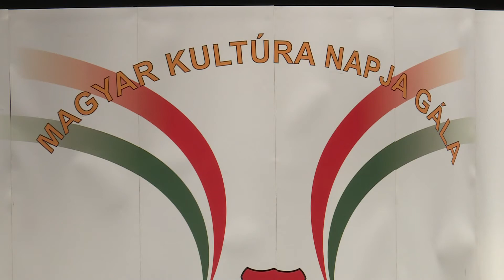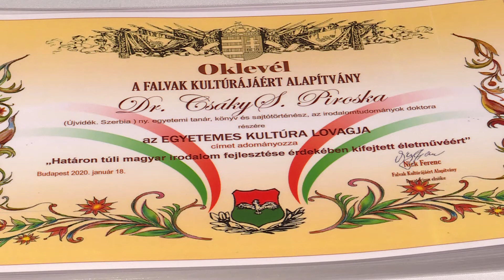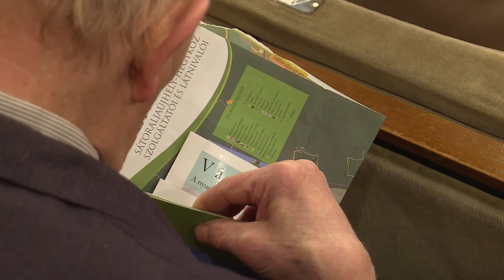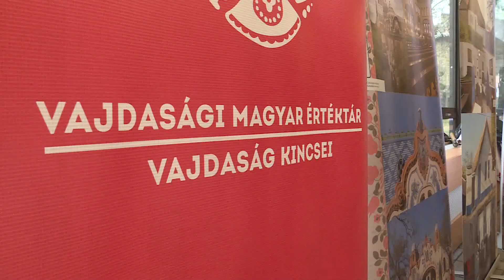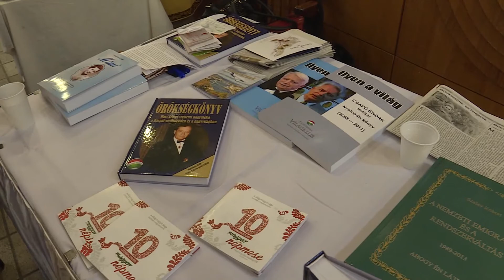Közel-kép - A magyar kultúra napja gálaműsor Budapesten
Január 18-án Budapesten átadták a Magyar Kultúra Lovagja címeket. Számos vajdasági személy is részesült e neves elismerésben. A magyar kultúra napja alkalmából a budapesti Honvéd Kulturális Központban megtartott gálaműsorról hosszabb összefoglalót láthatnak a Közel-képben.